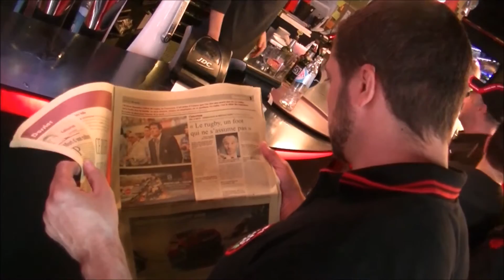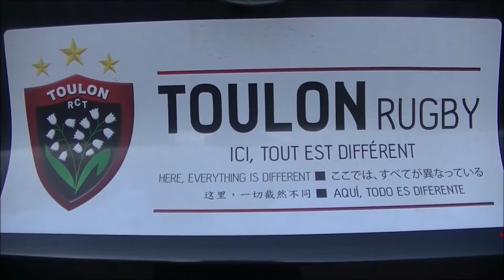Les Fils de Besagne and Juan Fernandez Lobbe Fiesta au RCT Café Toulon Live TV Sports 2016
Remerciements

- Les Fils de Besagne
- RCT Café et toute son équipe
- RCT SASP
- Juan Fernandez Lobbe  RCT Toulon